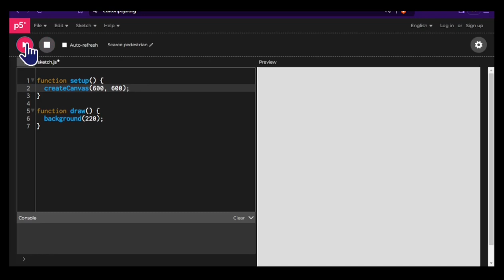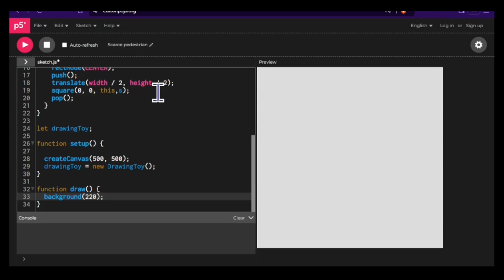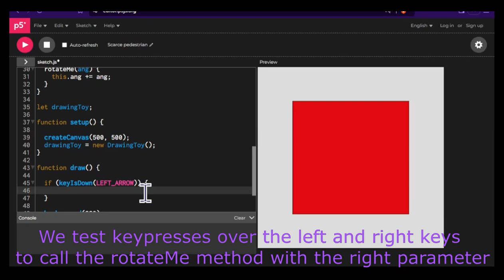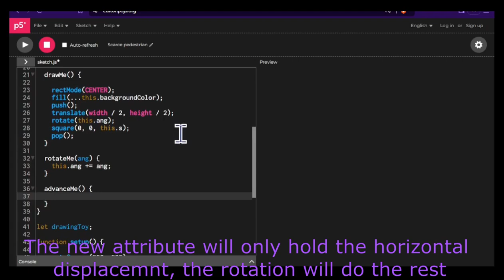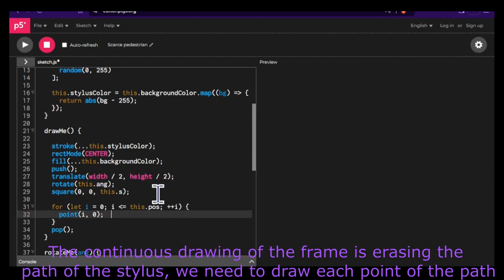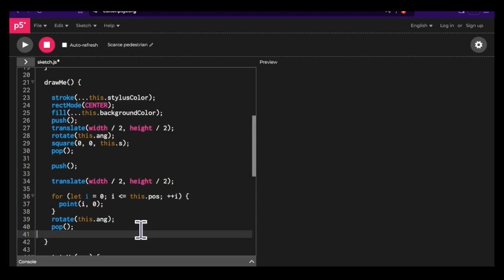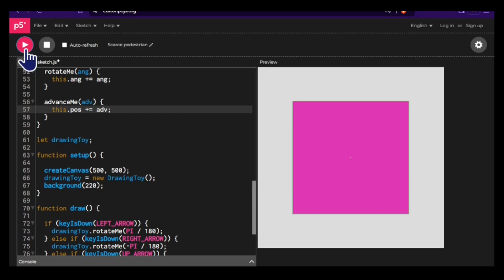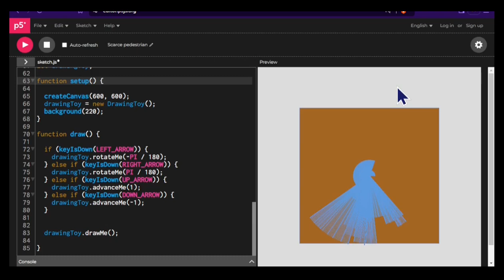Making a Drawing Toy in p5js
00:00 Introduction
00:07 Setting up the canvas
00:44 Creating the DrawingToy class
02:10 Defining the drawMe method
05:00 Rotation control
07:10 Stylus drawing
12:49 Getting there
14:18 Final result and examples of usage